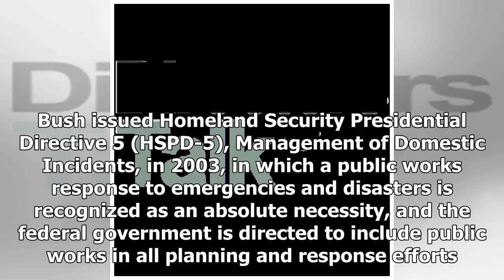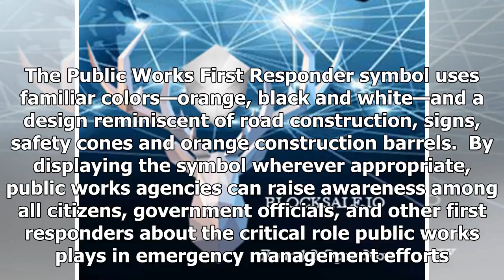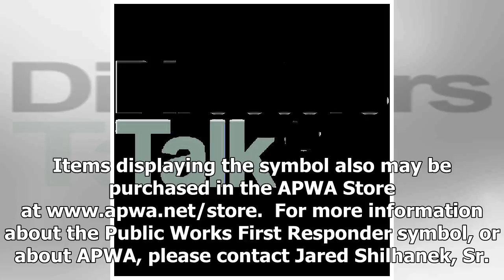Breaking News | American Public Works Association Announces Rollout of National Public Works First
Breaking News | American Public Works Association Announces Rollout of National Public Works First Responder Symbol

| Source: American Public Works Association (APWA) photo-release INDIANAPOLIS, IN, May 07, 2018 (GLOBE NEWSWIRE) -- This morning, at the North American Snow Conference general opening session, American Public Works Association (APWA) President William “Bo” Mills announced the Association’s adoption of a national Public Works First Responder symbol. The symbol is to be used throughout North America to recognize public works professionals’ federally mandated role as first responders.  President Ge...